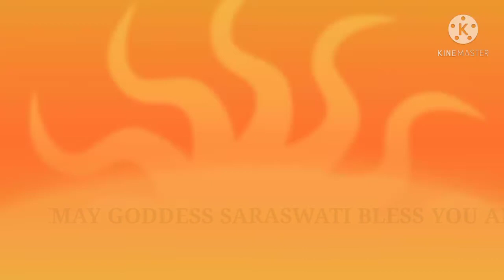SARASWATI PUJA CELEBRATION AT ANANDAMOYEE SHAKUNTALAM BHABAN IN SUNDARBAN, 2021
I HOPE YOU WILL LIKE IT. MAY GODDESS SARASWATI BLESS YOU ALL.